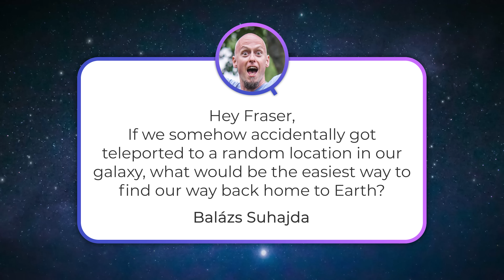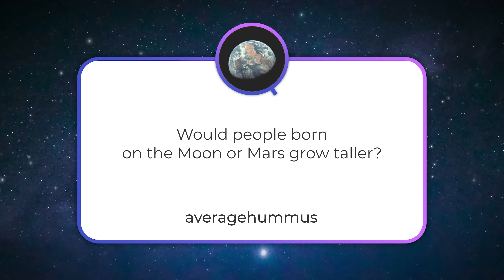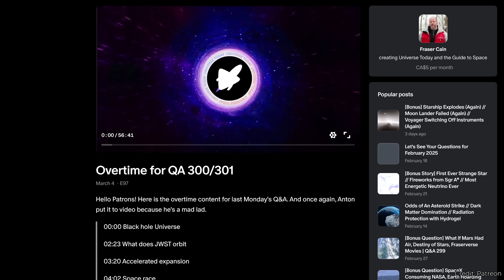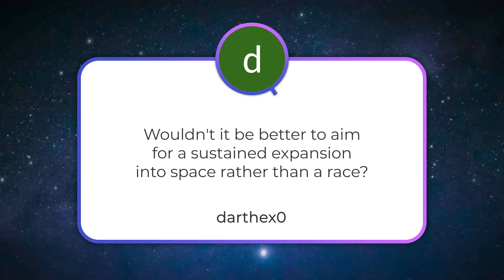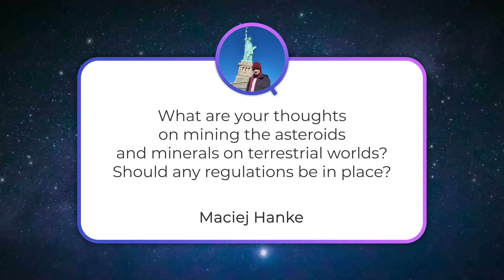Galactic Navigation, People Born on Mars, Jumping Off Pluto | Q&A 303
Could we find a way to Earth from another part of a galaxy? Would people born on Mars grow taller to adopt to lower gravity? Can you jump off the surface of Pluto? All this and more in this Q&A.

00:00 Start
00:29 Could we find a way back home from another part of the galaxy?
03:06 How high could you jump on Pluto?
04:23 Would people born on Mars be taller?
06:36 Is a space race a good idea?
11:10 Should asteroid mining be regulated?